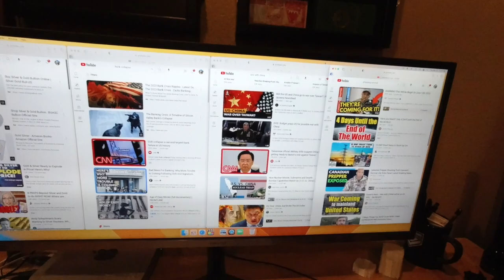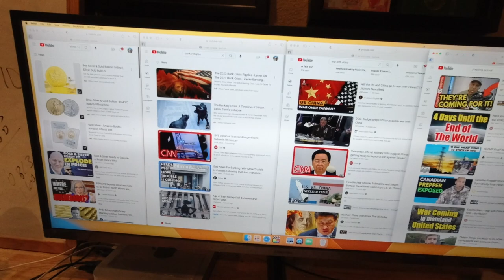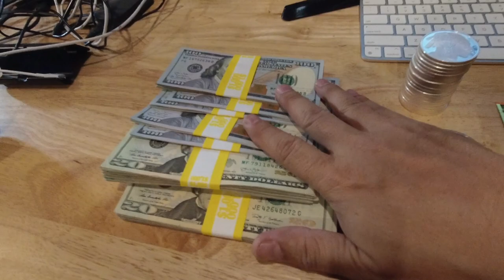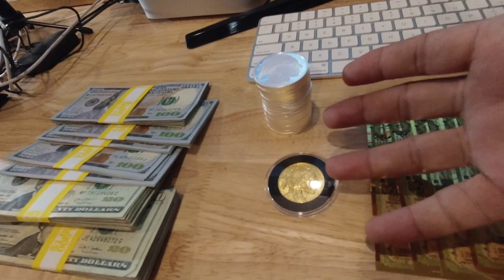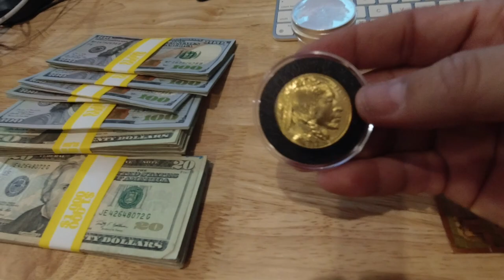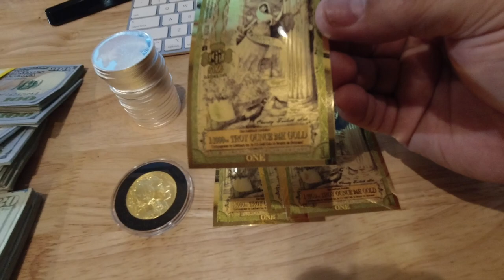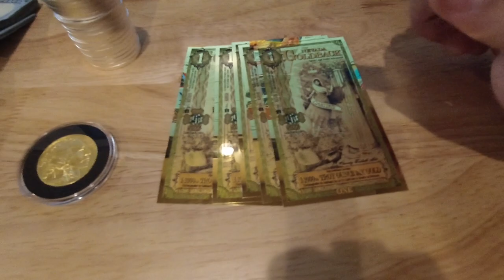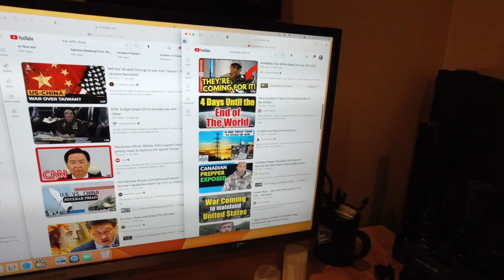Have cash handy in case of war or another bank collapse?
This is just my thoughts on prepping for a possible financial emergency.

Here is everything you need to make videos like I do on my channel. Good video, good audio and sunshine!!! No joke, you dont need much more than that. (and a computer too. I use an old Macbook Pro 2012 edition)

DJI OSMO action (tiny and image stabilization is awesome)

DJI Osmo Action 3 cage (allows you to mount a mic receiver and pole)

Insta360X3 (absolute game changer in my opinion)

GoPro Hero 10 (horizon lock is impressive)

action camera extendable pole (must have for 360 camera work)

SD card Sandisk Extreme 256g high speed 5k video card (must have for video)

RODE wireless GO II 2 transmitter mic system (must have for good audio)

3rd channel - Mixflip Extra - This is my behind the scenes backup channel. I voice opinions, talk about world events...whatever sparks my interest.

4th channel - Check This Out (totally random video postings until I figure out what to do with it)

All my videos comply 100% with Youtube's policies. Nothing illegal is featured.